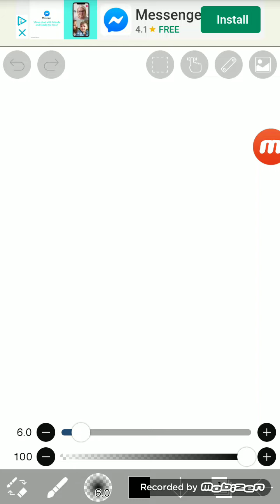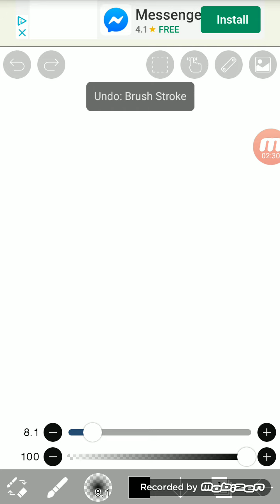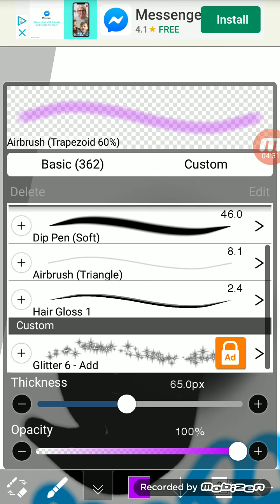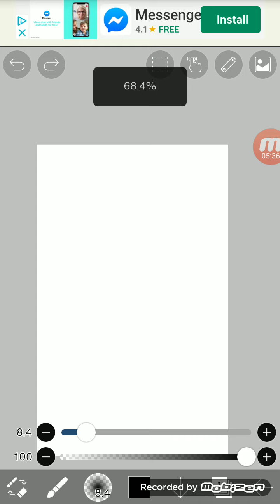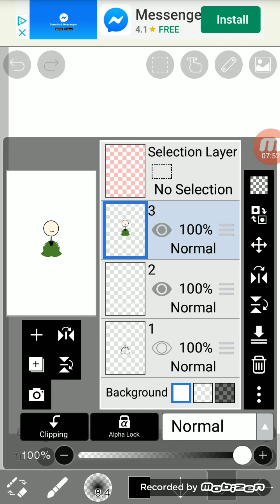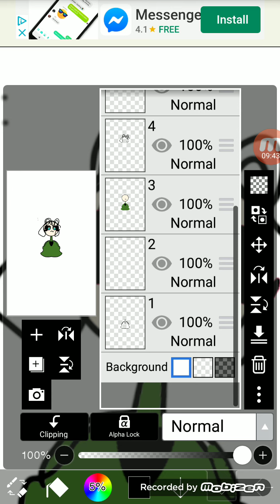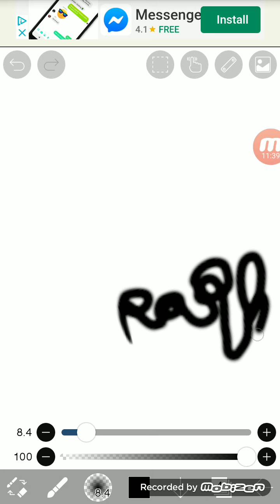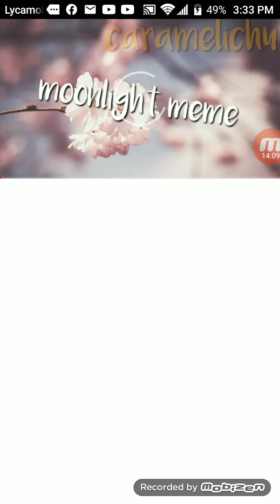Lots of shading wowowowow